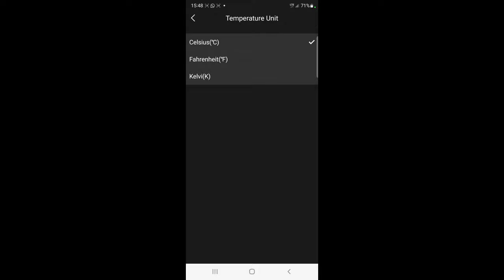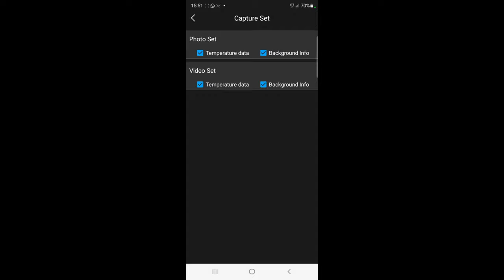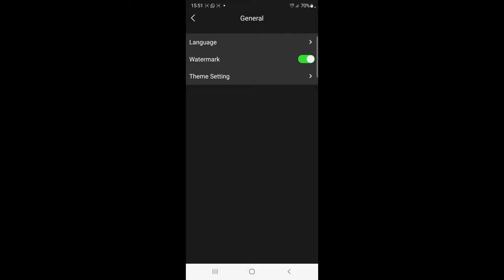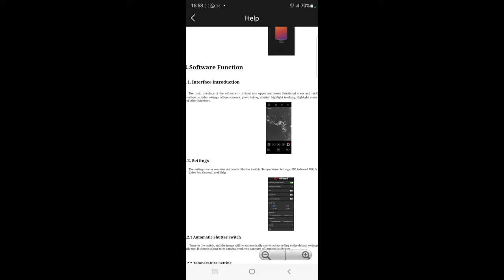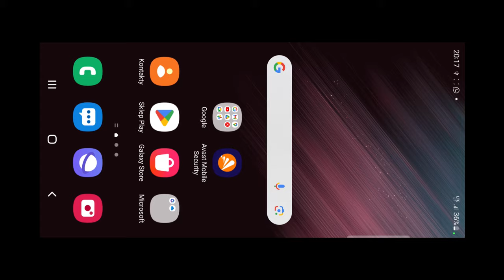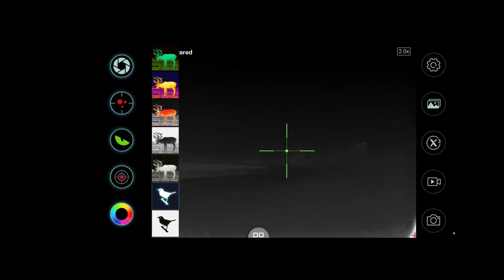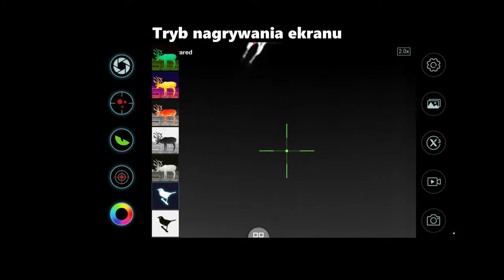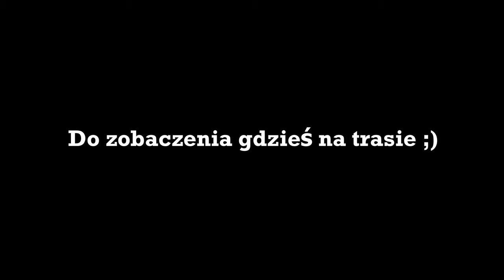#164 Termowizja w Niewiadówce ;) Xinfrared One H09 Thermal Eye X2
Cześć !!! Witajcie w nowym roku i wszystkiego najlepszego z tej okazji !!!
W dzisiejszym odcinku naszego małego vloga o małej przyczepce Odwiedzę naszą małą Enię żeby ją trochę ogrzać ;) Nawet kiedy nie wyjeżdżamy to staram się opalić ogrzewanie postojowe przynajmniej raz na miesiąc. Wyznaję zasadę, że nieużywane urządzenia się psują ;) więc daje mu możliwość przeczyszczenia komory i nasmarowania układu. Przy okazji pokażę Wam nowy gadżecik który wpadł mi w łapki. Jest to zestaw Xinfrared One H09 Thermal Eye X3 do zmienienia smartfonu w kamerę termowizyjną. Może gadżet nie jest do końca karawaningowy, ale daje możliwość sprawdzenia którędy ucieka nam ciepło z przyczep. Można nim sprawdzić czy instalacja elektryczna się nie przegrzewa lub wybrać się na bezkrwawe łowy nocnych zwierząt. Jesteście ciekawi jakto działa? Zapraszam do obejrzenia odcinka ;)

MHETYTUG

Podoba się Wam nasza twórczość? Chcielibyście nas wesprzeć?
Klikając w link poniżej postawicie nam wirtualną kawkę ;)
Dzięki i mamy nadzieję, że kiedyś spotkamy się przy takiej prawdziwej :)
A może chcesz nas wesprzeć bezpośrednio na YouTube?
kliknij w link i dowiedz się więcej o bonusach dla wspierających ;)

Muzyka:
Licencja Biblioteki YouTube:
Inconsciousness - Mini Vandals